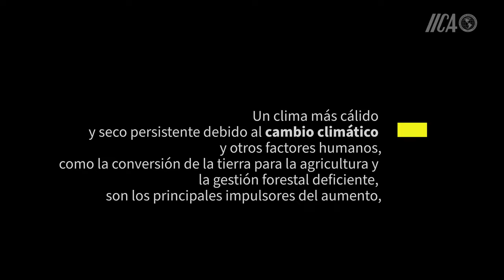Innovación y tecnología aplicada a la gestión de los incendios forestales.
El IICA a través del Laboratorio de Fabricación Digital (FabLab) busca formas innovadoras de apoyar la gestión de riesgos en la agricultura, en este caso los incendios forestales, cuya temporada de mayor alerta comenzó recientemente en Costa Rica. Compartimos las ideas y desarrollos del FabLab en el tema, con utilidad para todo el continente.